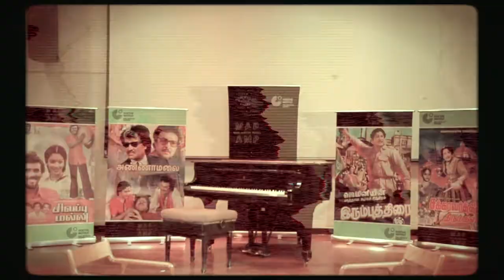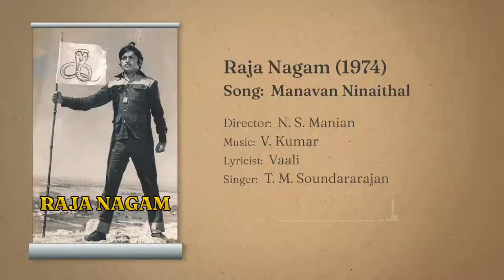Episode 7 | Cautioning Against Urban Depravation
Activism in Tamil Cinema Music is a project exploring  various facets of activism in Tamil film songs. It is an attempt to give viewers an insight into the multi-dimensional nature of activism, which led to Tamil cinema becoming unique in the ways that it approached and made possible the sensitization of millions of people when it comes to understanding their ‘Tamil’ identity.

Episode seven is about cautioning urban developers and citizens against the reckless growth of cities in ways that could harm progress.

Activism in Tamil Cinema Music is a project by Goethe-Institut / Max Mueller Bhavan Chennai for M.A.P // A.M.P.